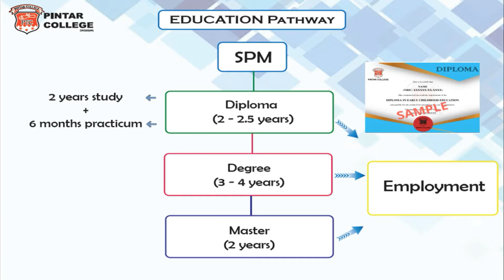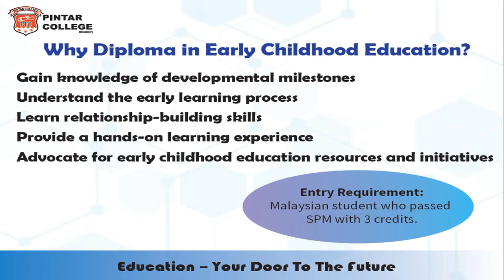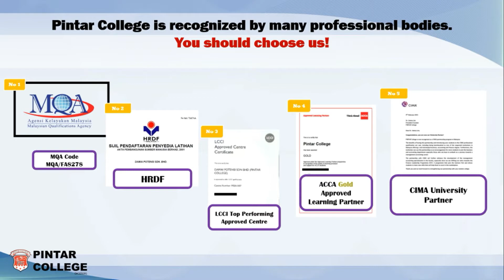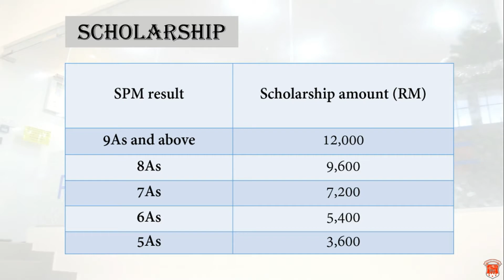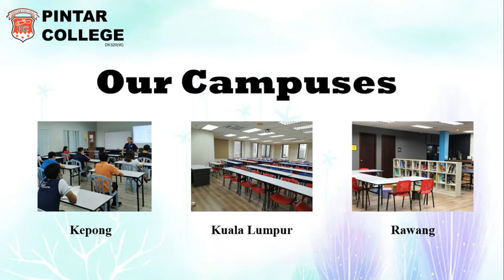Diploma in Early Childhood Education - Pintar College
Pintar College is now offering the 𝐃𝐢𝐩𝐥𝐨𝐦𝐚 𝐢𝐧 𝐄𝐚𝐫𝐥𝐲 𝐂𝐡𝐢𝐥𝐝𝐡𝐨𝐨𝐝 𝐄𝐝𝐮𝐜𝐚𝐭𝐢𝐨𝐧

𝐒𝐞𝐩𝐭𝐞𝐦𝐛𝐞𝐫 𝟐𝟎𝟐𝟏 𝐈𝐧𝐭𝐚𝐤𝐞 𝐟𝐫𝐨𝐦 𝐑𝐌 𝟐𝟕𝟎 /𝐦𝐨𝐧𝐭𝐡!

By enrolling in our Diploma in Early Childhood Education, you will learn various aspects of child development and you will also acquire professional skills to engage in teaching-learning processes and experiences, curriculum planning and various aspects of management in Early Childhood Education.

✅ PTPTN available
✅ Interest free education loan
✅ Scholarships
✅ EPF withdrawal
✅ HRDF claimable

What are you waiting for? Let's apply now!